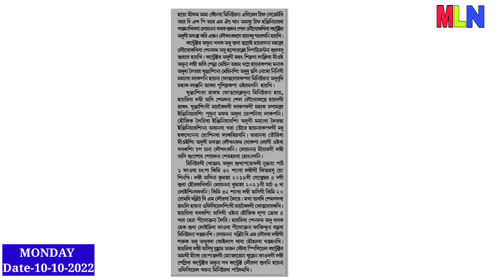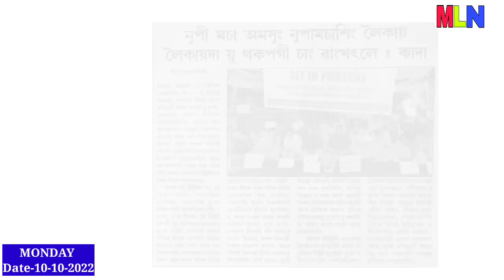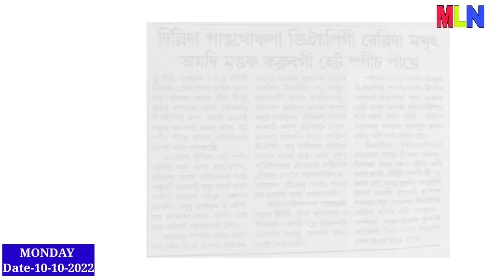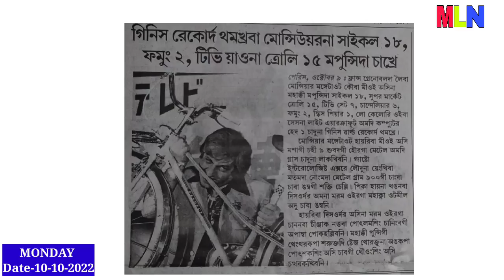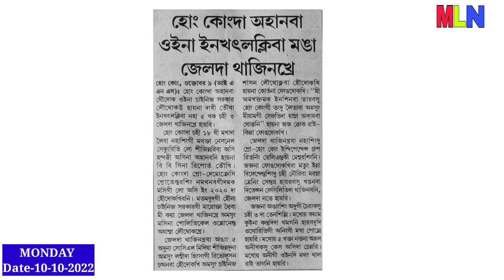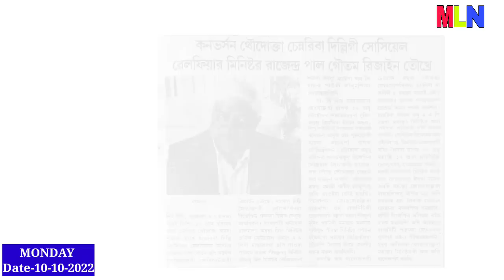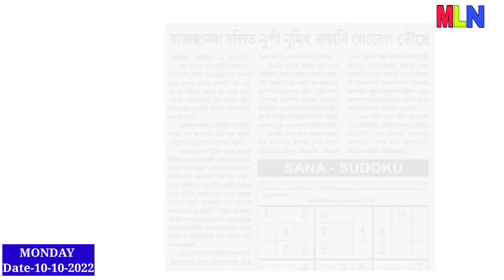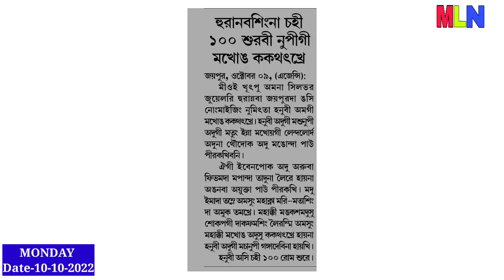Minister Khemchand Mei🔥Houna Saokhre thabak Sudana Peisa Louthokkhibagi,Matam thakhre